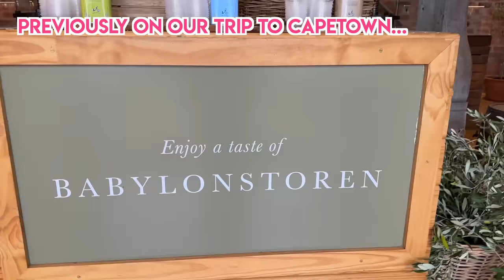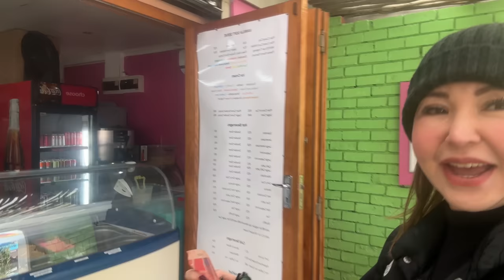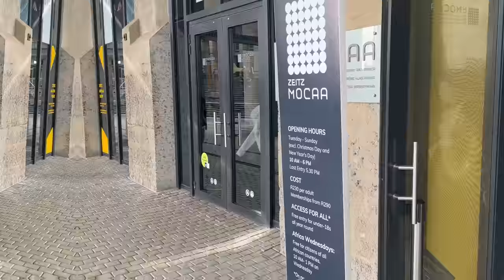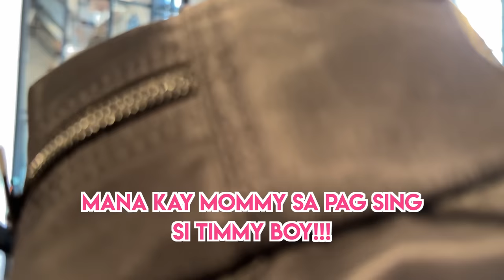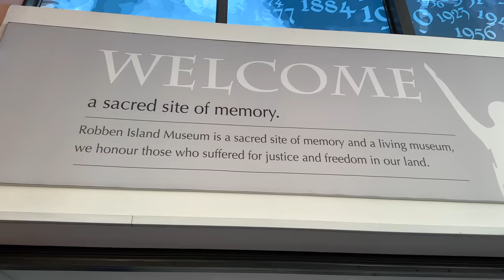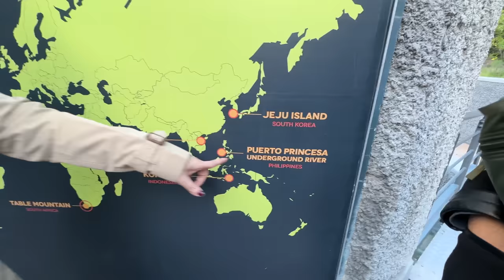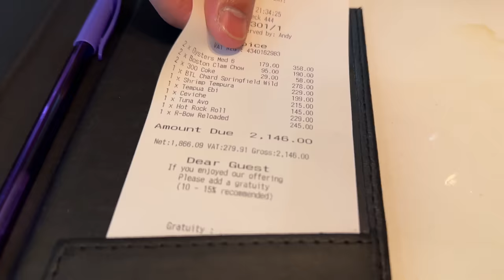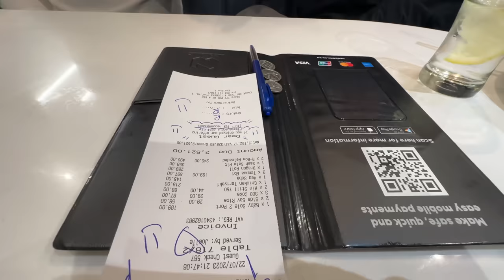LAST HURRAH IN SOUTH AFRICA! | Small Laude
For those who are planning to travel to Cape Town:

Ashraaf Fakier
Facebook: Sabec Travel & Tours

Restaurants/Clubs:
Frankie's
Sobra Cafe Molito
Clubhouse, Palace
Wildflour

Stores:
Pedro the Grocer
Hello Fresh San Juan
Wine Depot
Winery

For Negros Occidental / Region 6:
📍Cafe Bob's Deli
📍Tractor Cafe
📍Quedan
📍New Shirmarro's Wine Center (they have 3 branches)
📍Lopue's East Centre

For Davao:
📍The William
📍Cafe Chalet
📍Hearsay
📍Noon Gastropub
📍Mixed Temptation
📍Project 587
📍The Mindanao Basket
📍Amiya Resort Clubhouse
📍Champion Golf Range
📍Goodfellas Autoworx
📍Dahican Surf Resort

Drink Responsibly. 18+ only.
Video Edit by: Savvy Studios PH

Small Laude